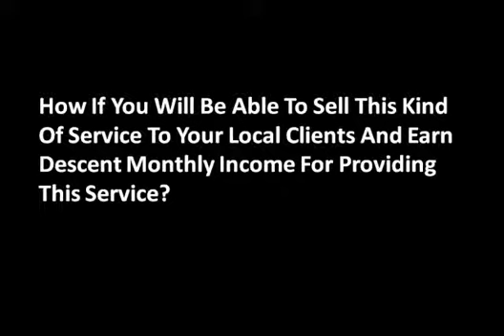Offline Resurrection Review | How To Rank Your Videos on Top of Google Joe Justin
Offline Resurrection Review

Read this Offline Resurrection Review and offline Resurrection Demo video before you buy Offline Resurrrection.

Offline Resurrection Review
Offline Resurrection is a video course study presented by Joe Justin which will teach you not only how to rank youtube videos in the first page of Goolge but how to rank them on top.

This Offline Resurrection course will teach you how to offer this skills to local businesses to earn monthly residual income. It is primarily a tutorial on how to rank your videos on top of Google and this technique is so easy to follow. You will not need any other set of tools when you learn it from offline Resurrection program.

But there's a catch, you may choose to invest for a very effective software which will cost you around $250 on top of $197 course fee for Offline Resurrection. But this will be the only software that you will need to rank videos fast. Anyway, you can easily get clients for this kind of service in your area and get an easy return of investment.

Not only you will be taught on how to rank their videos, but Joe Justin will also give you templates on how to sell your service, how and when to upsell, and will recommend niches for this service.

Joe Justin himself has a client that is ranking for 20 different keyword phrases that are on top of Google. That is why Offline Resurrection is a must-have course if you want to have a successful video marketing business.

Offline Resurection Demo
For Offline Resurrection Demo, please watch the video above to see what is being covered by Offline Resurrection program.

Thanks for reading and watching this offline Resurrection Review and offline Resurrection Demo.